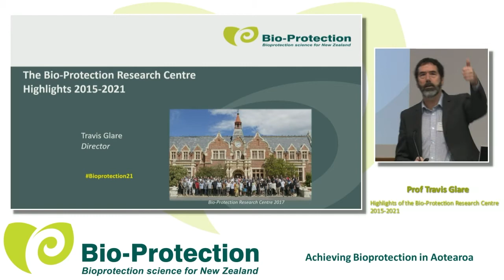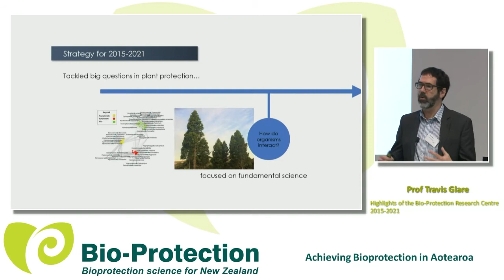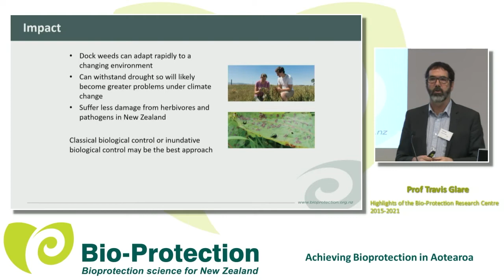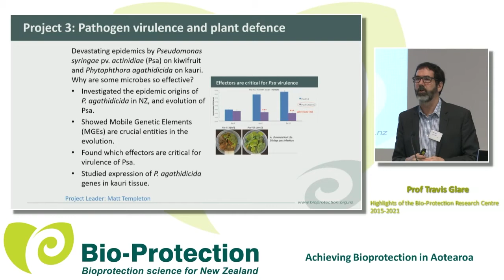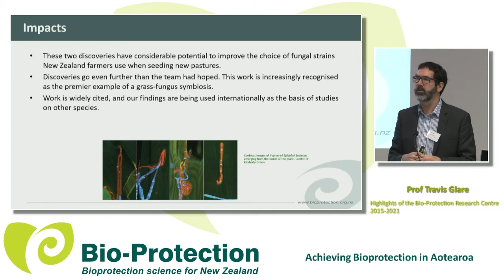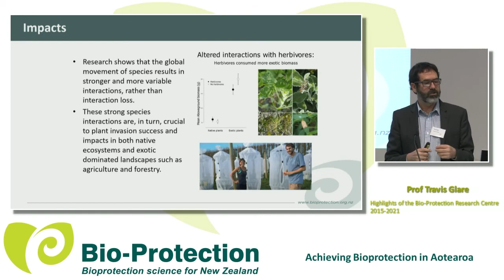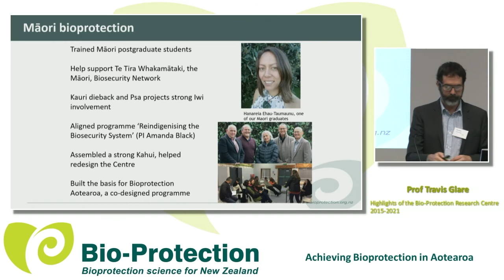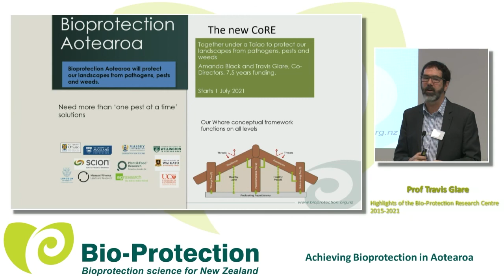Professor Travis Glare - Highlights of the Bio-Protection Research Centre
In the first presentation at Achieving Bioprotection in Aotearoa, Prof Travis Glare looked back at the research and education achievements of the BPRC, from 2015-21, and forward to the new Centre of Research Excellence, Bioprotection Aotearoa